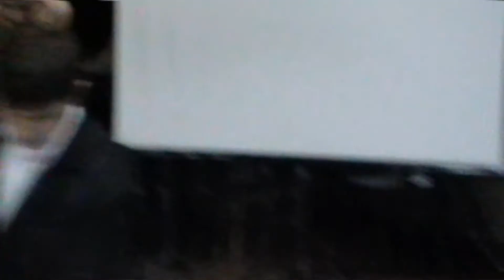Galina GALAT: "Cîntecu-mi e soarta mea"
Evenimentul s-a produs în 8 februarie 2013 avînd genericul "Cîntecu-mi e soarta mea", fiind prilejuit de o dată rotundă de vîrstă şi experienţă profesionională a lectorului universitar Galina Galat.

Dumneaei a educat şi ăndrumat cîteva sute de studenţi/absolvenţi ai Universităţii de Stat "Alecu Russo" din Bălţi.

În ianuarie 2018 Senatul USARB iţa acordat Galinei Galat titlul onorific "Professor Emeritus"..